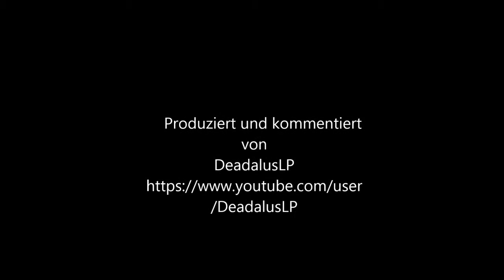State of Decay - Part 6 "Endlich der Doc" [Deutsch/German]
Danke für das geile Intro an DarkFighter

Let's Play (German/Deutsch) HD